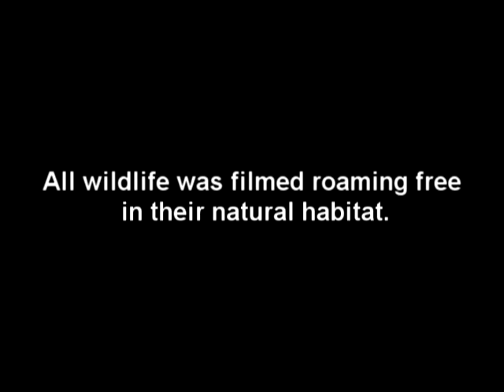Bowhunting, ESSENTIAL ENCOUNTERS Primal Dreams 2, DVD TRAILER 1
- From the makers of the award winning DVD Primal Dreams, ledgendary bowhunters Gene and Barry Wensel along with the Mitten brothers, bring a unique and powerful celebration of the great outdoors. The true meaning of God, nature and the circle of life, lies right before our eyes. Welcome to their world where dreams are still alive.